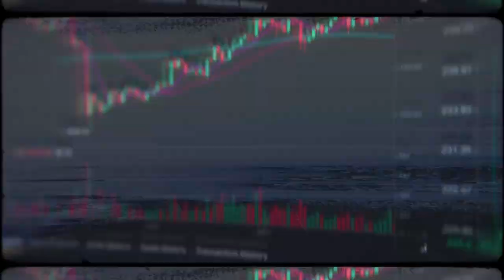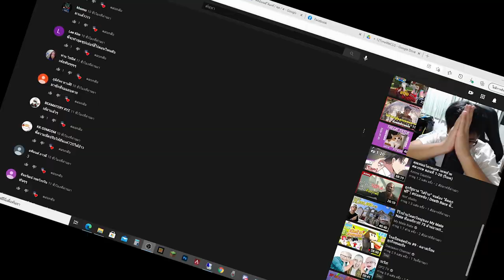จุดจบแห่ง 3 กาก... พลังยังไงก็ไม่ไหว 555 - Minecraft 3 กากพาตะลุย #12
คนที่เล่นด้วย :
Datapack / Plugin / Map :